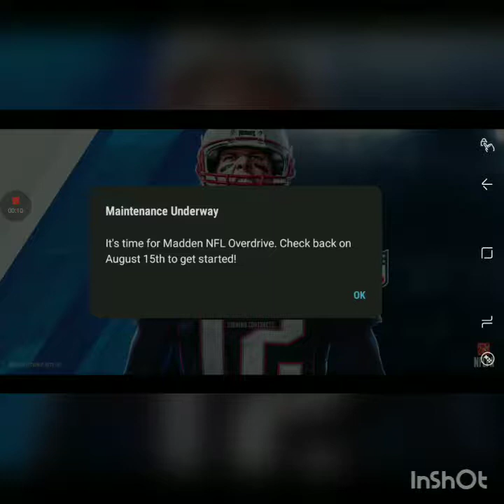Vader station sniper rainbow siege and maddie